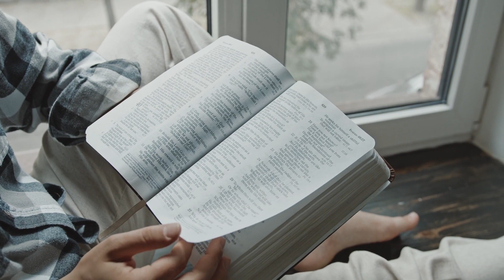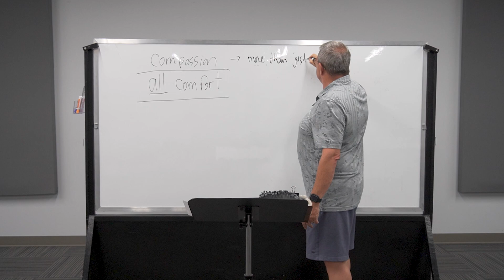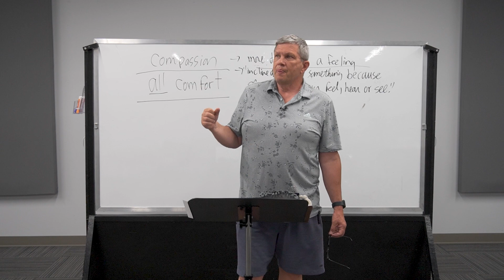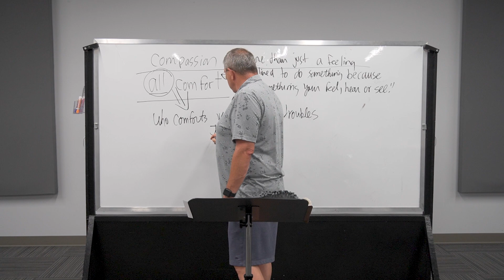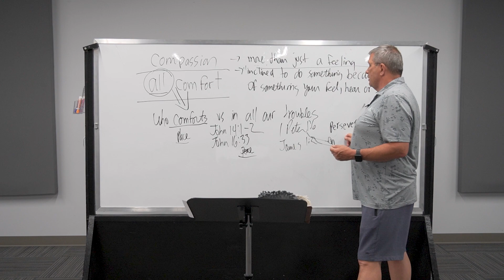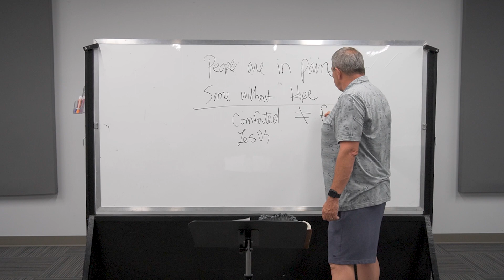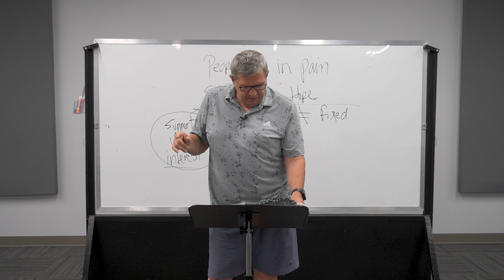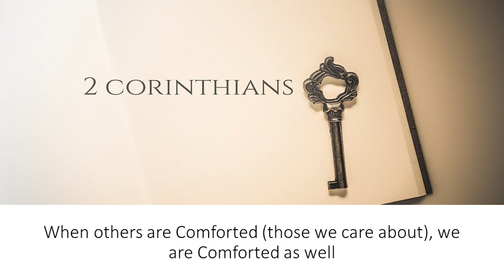Bible Study | 2 Corinthians Chapter 1: Part 2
May 31st, 2023. Welcome to Bible Study with Pastor Brent. Today Pastor Brent is continuing his series on the book of 2 Corinthians. Join us at the church for an in-person Bible Study Thursday mornings at 10:00 am.